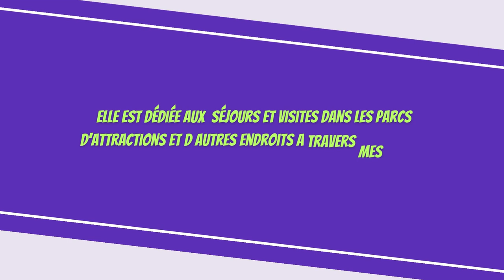description de la chaine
bonjour a tous voici la description de ma nouvelle chaine en esperant que cela vous plaira. merci a tous et a tres bientot